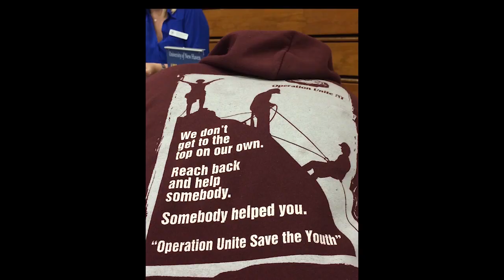Kwanzaa 2020 Day 3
JOYOUS KWANZAA! A cultural celebration of African and African American history and heritage.
DAY 3: UJIMA - WORKING TOGETHER. Join us for our Kwanzaa celebration, including the Candle Lighting Ceremony, our Youth In Action, and highlights from past Kwanzaa's in our photo montage for today.